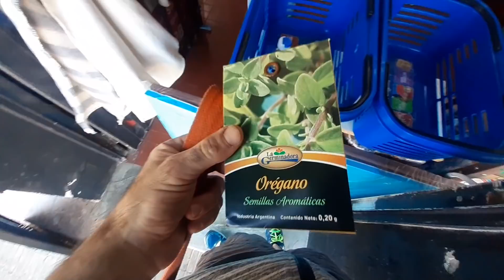Saqué a pasear a canela y encontré un sapo gigante, PESCA URBANA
Este canal es un sub canal de PESCA URBANA - Cristian Malloni :)
Acá voy a subir como dice el titulo, todo sobre acuarios, plantas, peces etc etc
Visitá mi canal.

*DONACIONES EN ARGENTINA POR MERCADOPAGO:
Todos los elementos de acuario utilizados en el video son de
"ROSARIO PECES ACUARIO" tienda amiga de "PESCA URBANA"